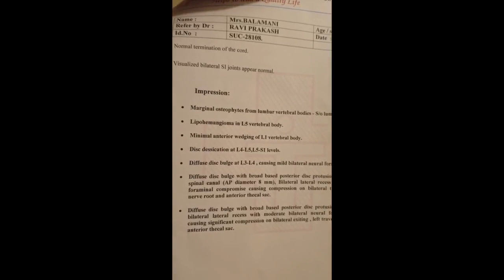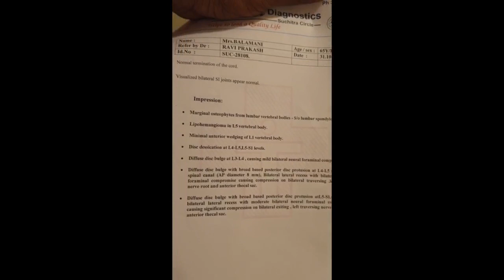Hyderabad patients review for Dr. Rajneesh kant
New Release: "Back Pain Treatment || Pain Management || Dr Rajneesh Kant"
Dr. Rajneesh kant